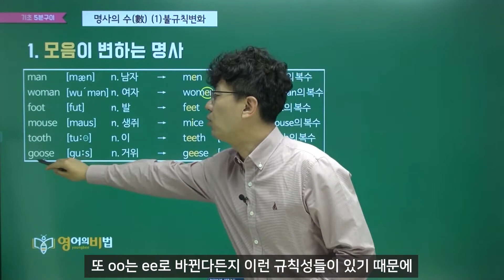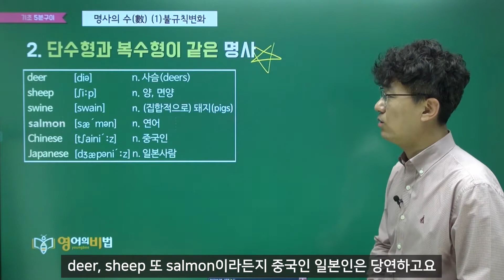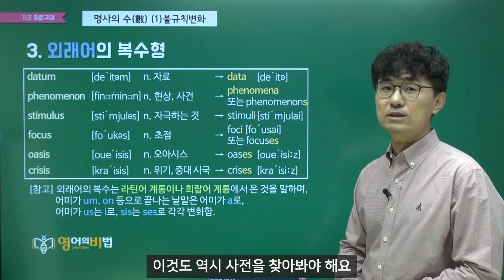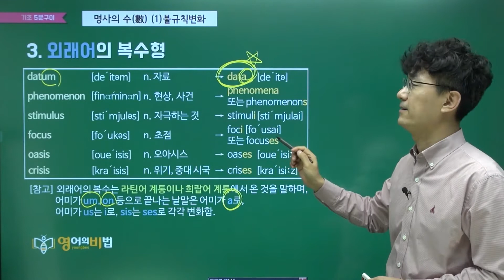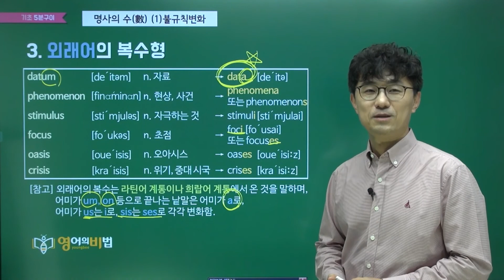명사의 수(數)(2) 불규칙변화 (1982)